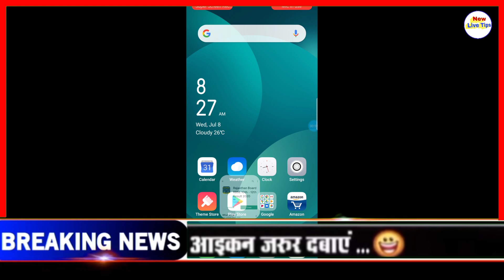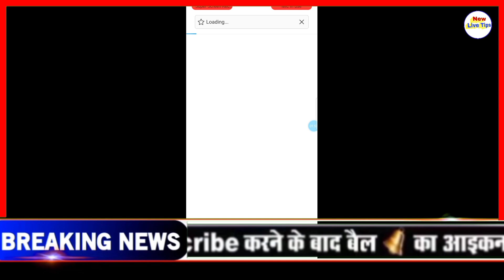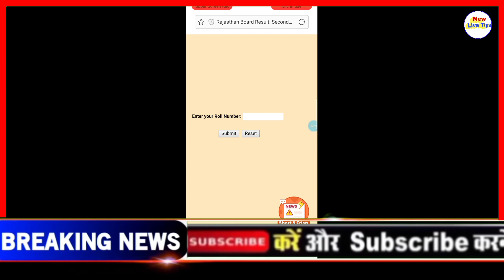Rajasthan Board RBSE 12 th Science Result 2020 l How to cheak 2020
Rbse 12th science result kaise check kare 2020, 12th science result kaise dekhe online 2020, 12वीं science का रिजल्ट कैसे देखे 2020, राजस्थान 12वीं का रिजल्ट कैसे देखे 2020,

जयपुर। RBSE 12th Science Result 2020: राजस्थान माध्यमिक शिक्षा बोर्ड का विज्ञान संकाय का परीक्षा परिणाम कल जारी होगा। शिक्षा राज्य मंत्री गोविंद सिंह डोटासरा ने TWEET कर यह जानकारी दी।

डोटासरा ने कहा कि कल राजस्थान माध्यमिक शिक्षा बोर्ड अध्यक्ष डी.पी. जारौली की उपस्थिति में अजमेर से दोपहर 4 बजे 12वीं विज्ञान का परिणाम ( RBSE Rajasthan 12th Science Result 2020) जारी करने का कार्यक्रम है।

कोरोना काल में माध्यमिक शिक्षा बोर्ड की 12वीं व 10वीं की परीक्षा पूरी होने के बाद अब 20 लाख छात्र-छात्राओं को परिणाम का इंतजार है। माध्यमिक शिक्षा बोर्ड इसी महीने सभी कक्षाओं की परिणाम जारी करने की तैयारी में जुटा है।

सबसे पहले 12वीं विज्ञान वर्ग का परिणाम 8 जुलाई ( Rajasthan Board 12th Science Result 2020 ) को आएगा। फिर 12वीं वाणिज्य और कला का परिणाम जारी किया जाएगा। दसवीं का परिणाम सबसे आखिरी में आएगा। दरअसल, 10वीं कक्षा में करीब 11 लाख छात्र-छात्राएं हैंं। 10वीं कक्षा के दो पेपर 29 व 30 जून को हुए हैं।

Rajasthan 12th science result 2020 kaise check kare

Rbse 12th science ka result kis website par aayega jaan lo

Ghar baithe mobile se 12th science ka result kaise dekhe online 2020

12th science rajasthan ka result kaise dekhe 2020

3:02

rbse result 2020! rbse 12th science,arts, commerce result 2020!rbse 12th result kab aayga!